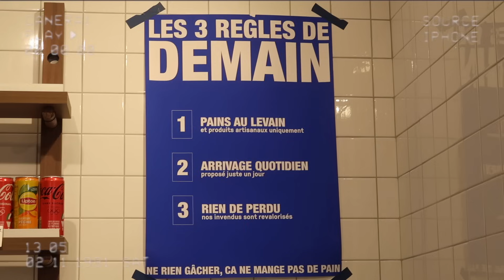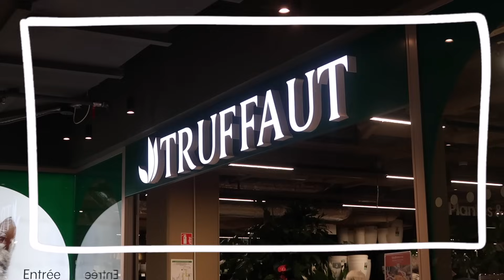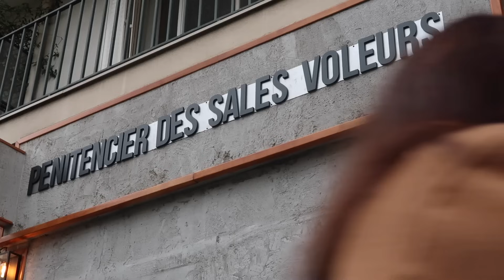COSY VLOG D'AUTOMNE | Friperies, ménage naturel, restos et bonnes adresses écologiques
J'ai beaucoup aimé tourner ce format "vlog" mais hyper complet pour vous partager plein de choses en une vidéo 🥹
J'espère que la vidéo vous aura plu, n'hésitez pas à me partager vos idées recettes d'automne en commentaires 😍

Daph 🍋

👇🏽 Si cette vidéo t'a plu, la vidéo suivante devrait te plaire👇🏽

🌟 SUIVEZ MOI 🌟
📸  Instagram ‣ @daphneblt
🎥 YouTube ‣ Daphné Blt

⚡️ Mon matos ⚡️
💻 Montage : Final Cut Pro sur iMac
📹 Caméra : Canon G7X Mark II
📀 Miniatures : Canva

📸  Ton instagram? @daphneblt
👩🏽‍🎓 Tes études ? Prépa HEC à Nantes puis école de commerce à Rouen (MSc Brand Management)
🍾 Tu fais quoi ? Je suis responsable du développement durable dans un groupe de vins et spiritueux à Paris
🌊 Tu es originaire d'où ? La Rochelle